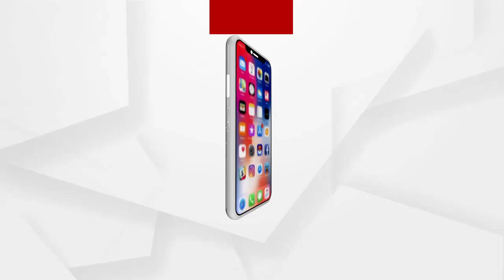ମିଳିପାରିନି ଗଳା କାଟିବାର ରହସ୍ୟ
ନାବାଳକ ଗଳାକଟା ମୁଖ୍ୟ ଅଭିଯୁକ୍ତ ତଥା ନାବାଳକ ପୋଲିସ କବଜାରେ ... ଏପର୍ଯ୍ୟନ୍ତ ମିଳିପାରିନି ଗଳା କାଟିବାର ରହସ୍ୟ l ତେବେ ପୁରା ରହସ୍ୟ କଣ ଏହା ଉପରେ ପୋଲିସ ତଦନ୍ତ ଜାରି ରଖିଛି...
ଅଧିକ ଖବର ପାଇଁ ଡ଼ାଉନଲୋଡ କରନ୍ତୁ “Argus News” ଆପ୍